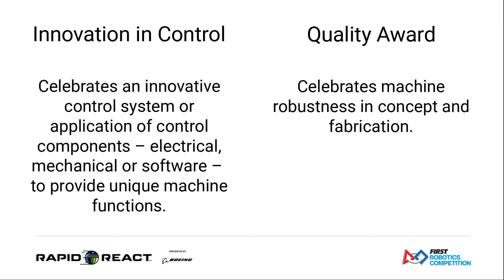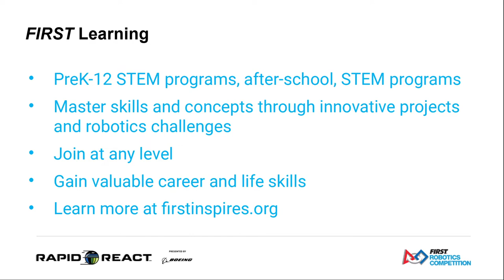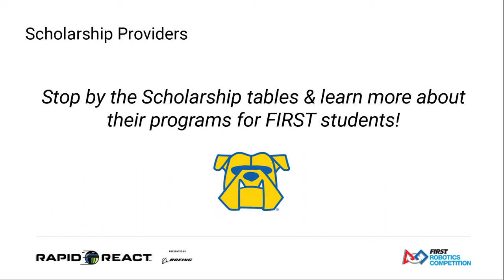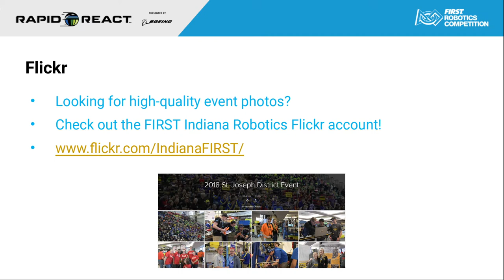FIRST Indiana Robotics 2022 Kokomo District Event Qualification Match 57